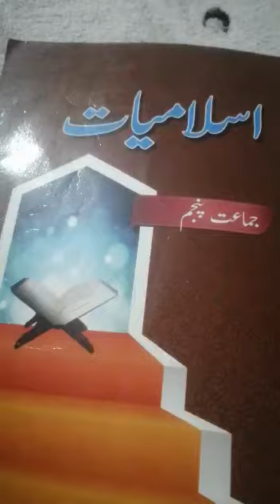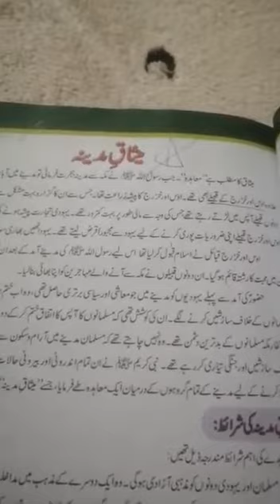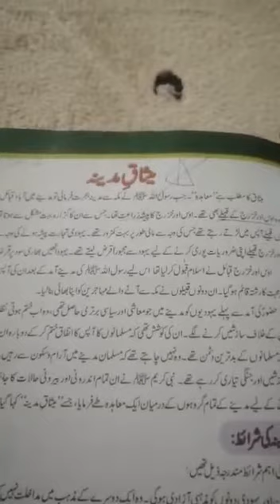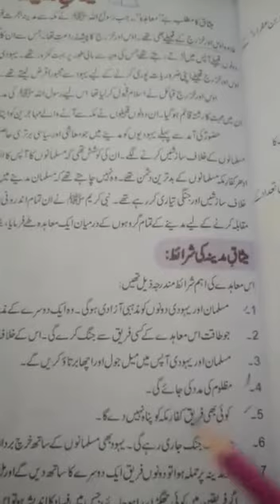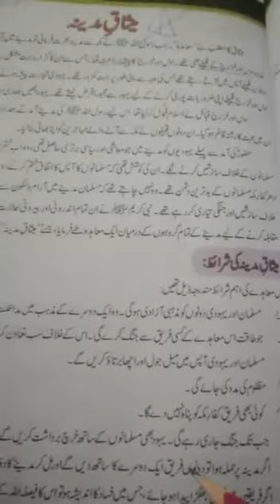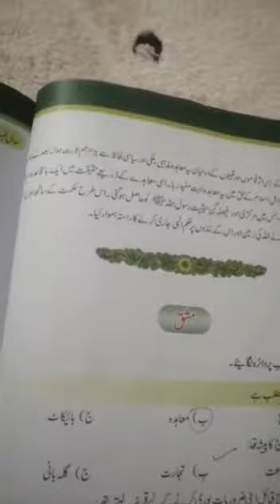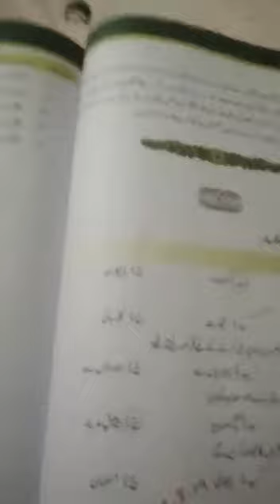Class 5 Isl L# 2